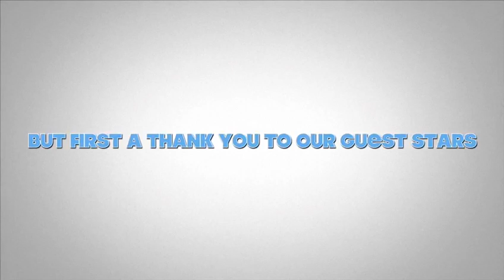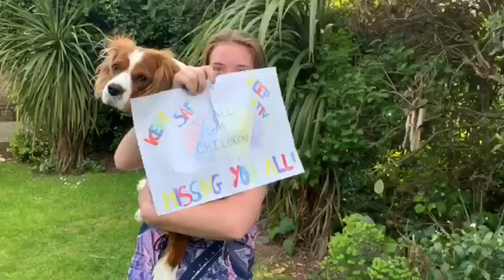GFS PE Department - the unseen, unedited & outtakes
for GFS LockFest 2020